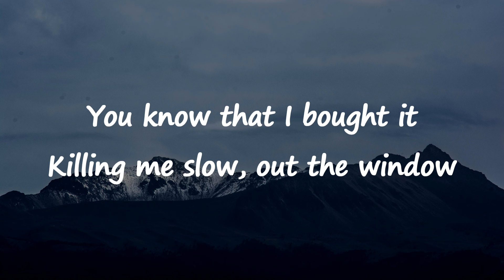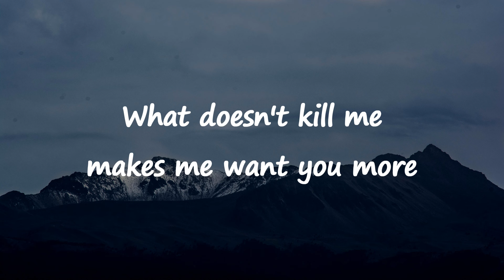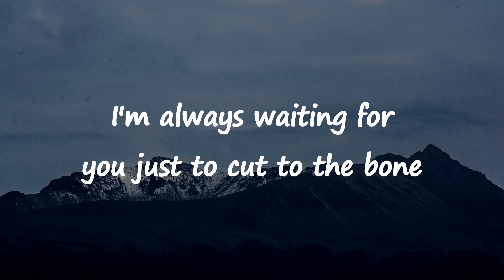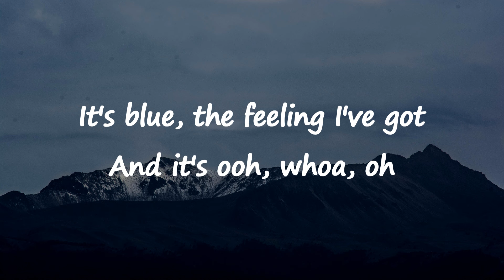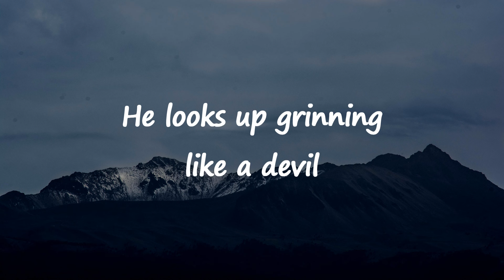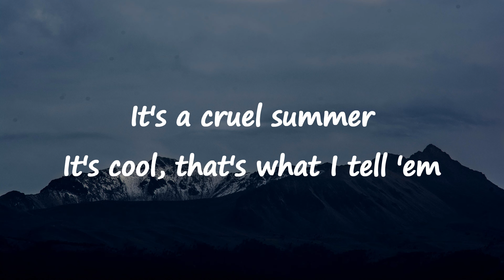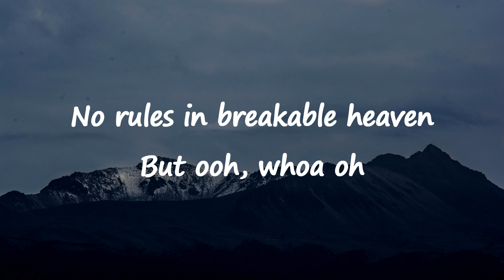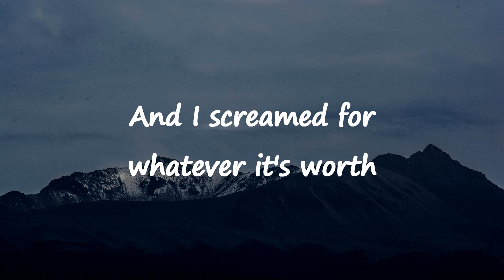Taylor Swift - Cruel Summer (Lyrics)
Cruel Summer - Taylor Swift (yrics

With you

With you

With you

And I cried like a baby coming home from the bar (h)